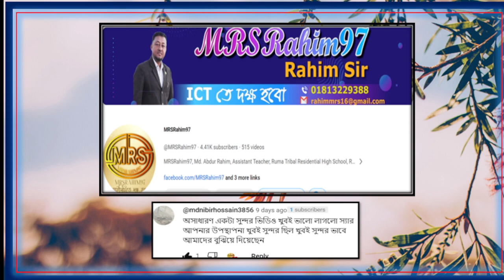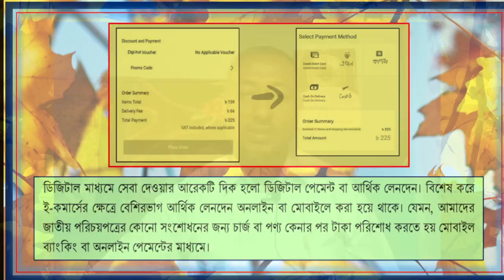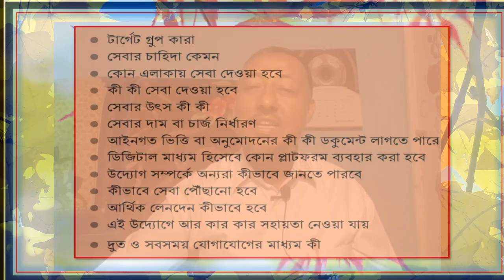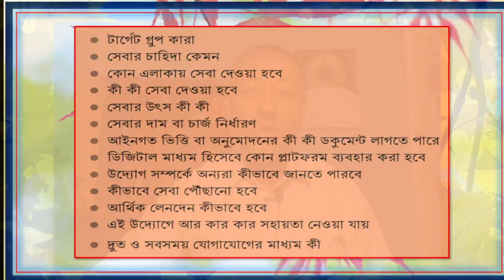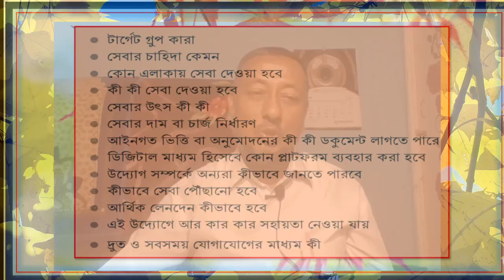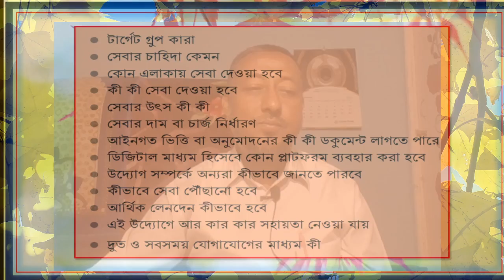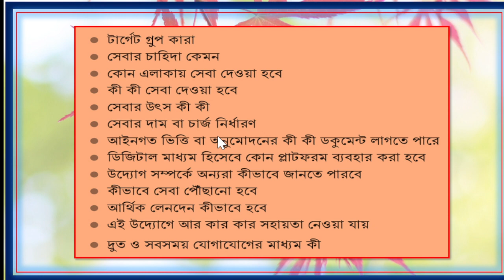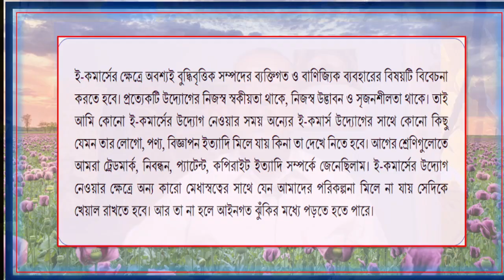৬৪ ৬৫ ৬৬ পৃষ্ঠার সমাধান । Solution to page 64 65 66 । Class 8 Digital Technology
8th Class Digital Technology Learning Experience 3 Citizen Service and E-Work Opportunity, Session 4 & 5 Planning for Service Delivery Page 64 65 66 Solutions discussed in detail. Please watch the video till ses.